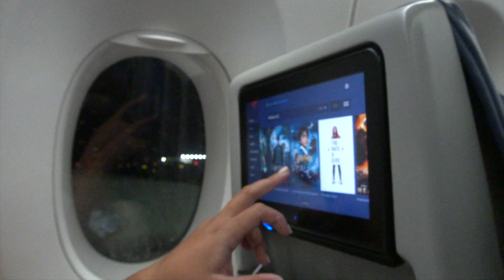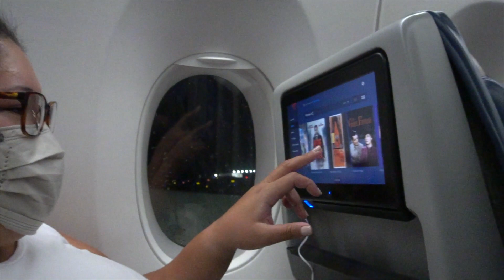Travel Vlog| Headed to South Africa, Cape Town Adventures, Bad Hotel Check in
I love traveling so much and it feels good to get back in the swing of things. This is my first international trip since the global pandemic and what better way to spend it than with family.
I hope y'all enjoyed this vlog as my cousin Aja and I travel to South Africa, and explore to amazing country...

Next week we will be touring all around Cape Town
Items Mentioned:

◦ BIRTHDAY: APRIL 13, 1998
◦ CAMERA: Sony a6100
◦ EDITING SOFTWARE: FINAL CUT PRO X
                                    ♡il mio omi♡

◦ Pintrist:
                                     ♡N.A. BEAUTY ♡